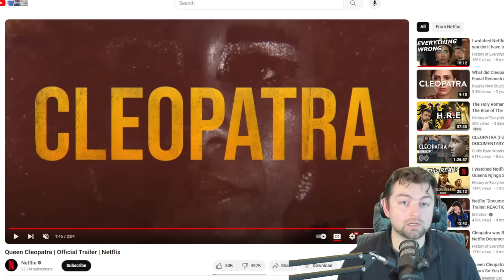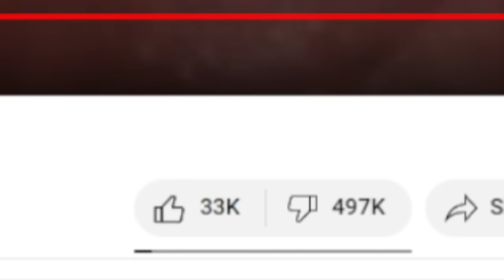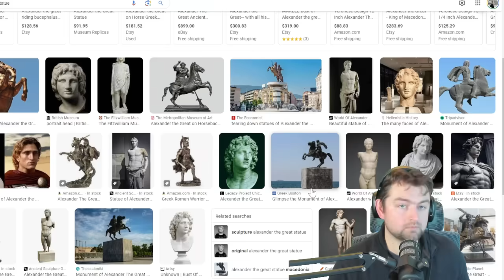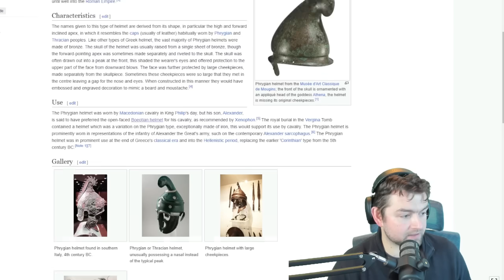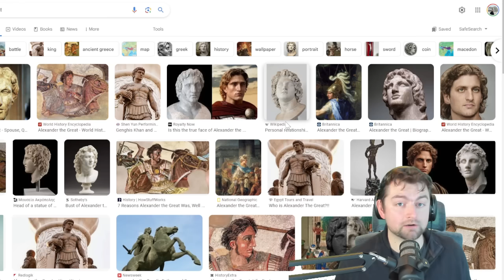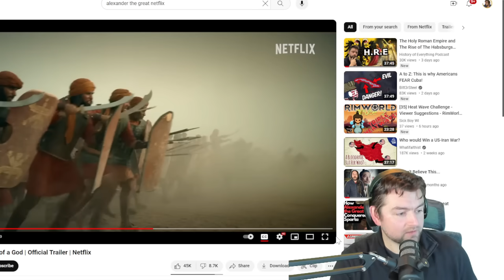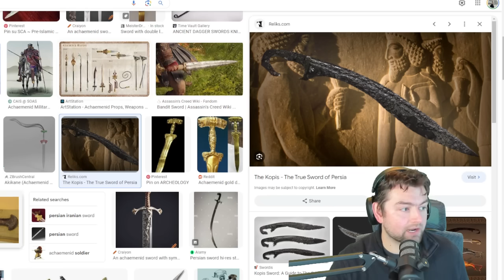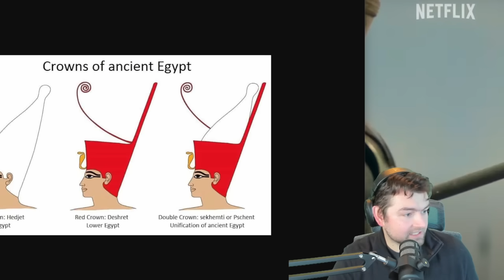What Are You DOING Netflix?! New Alexander The Great Series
Are we really doing this again netflix?